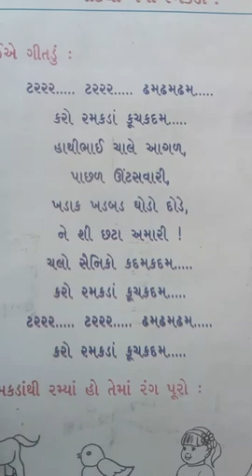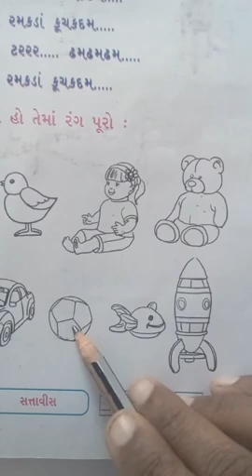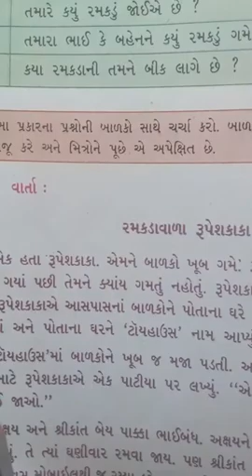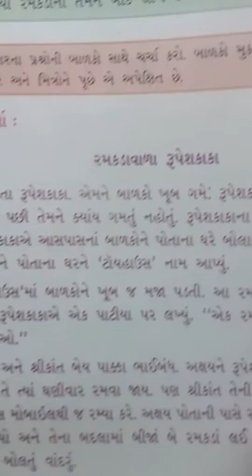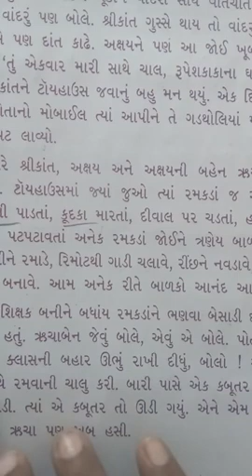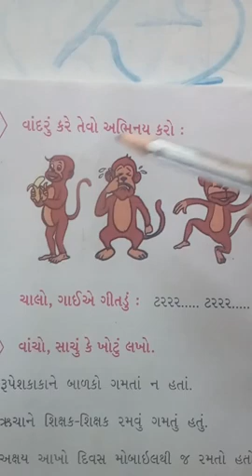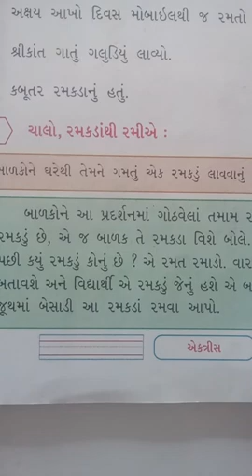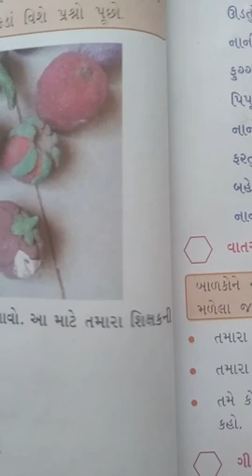Std - 2 Gujrati ch - 3 part -1